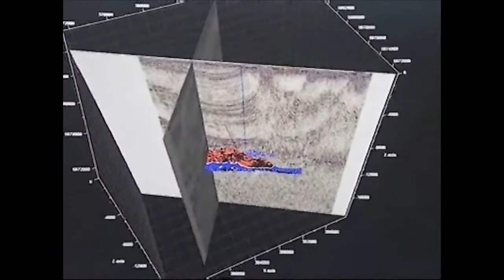REAL JOBS: Yasmin Ali - Operations Engineer at E.ON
Engineers like Yasmin work out how to get oil and gas from deep out of the ground, often from challenging locations like the middle of the sea, and back onto land where we want to use it to power our smart phones, computers, and light our homes.

Tomorrow's Engineers caught up with Yasmin Ali on a beach on the coast of the North Sea, near a new power-packed gas field that her company's exploring.

Teachers!